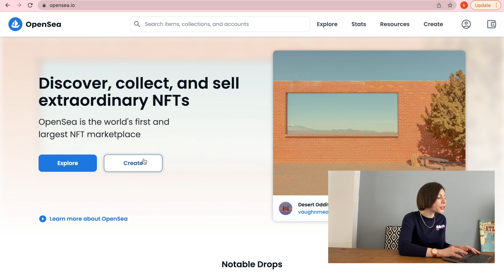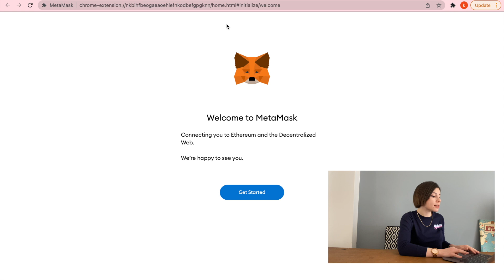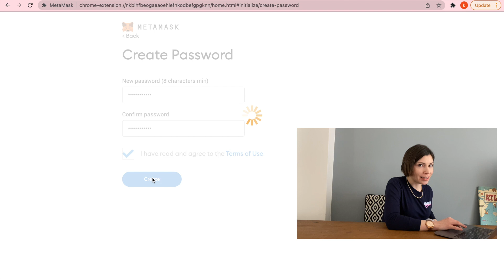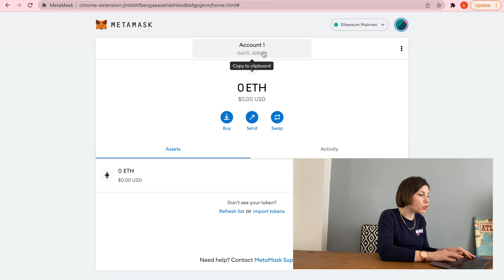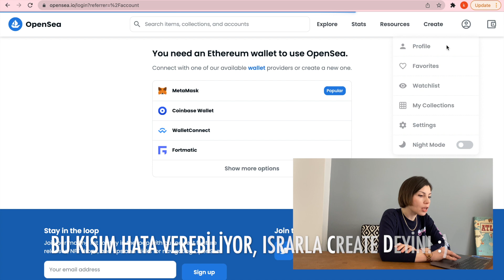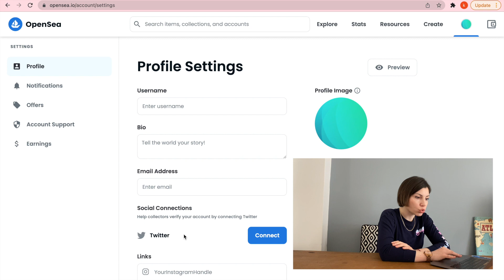Opensea Hesap Açarken Dikkat! Baştan sona Güvenli Metamask Oluşturup, Opensea'de Hesap Açma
Userspots Eğitim Kayıt Linki;

Oluşabilecek dolandırıcılıklara karşı, en baştan alabileceğiniz tüm önlemlerle bir Metamask cüzdan nasıl oluşturulur? Opensea Hesabı nasıl açılır, adım adım detaylı anlatım!